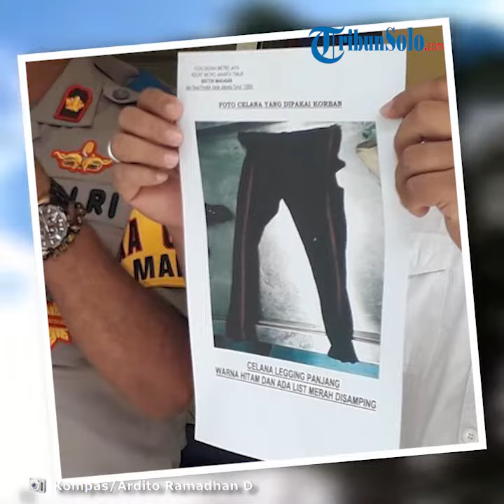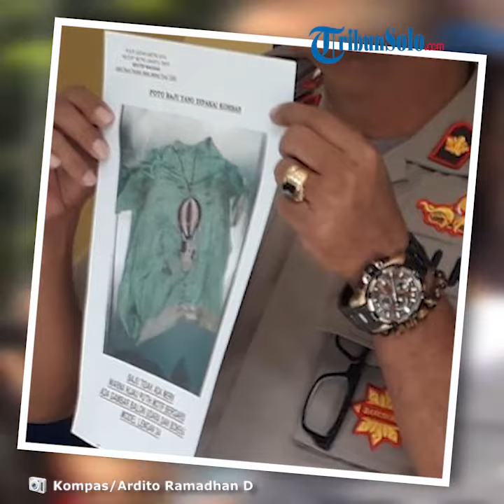Mayat Tanpa Identitas Ditemukan di Tol Jagorawi, Ternyata Tengah Mengandung Sekitar 8-9 Bulan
TRIBUN-VIDEO.COM - Mayat perempuan tanpa identitas yang ditemukan di jalur masuk Tol Jagorawi, Makasar, Jakarta Timur, Minggu (7/4/2019) lalu rupanya tengah mengandung.

Kapolsek Makasar Kompol Lindang Lumban mengatakan, hasil otopsi menunjukkan bahwa usia kandungan telah mencapai 8-9 bulan.

"Setelah diperiksa bagian dalam, bahwa korban ini sedang mengandung usia kehamilan itu antara 8-9 bulan," kata Lindang kepada wartawan di Terminal Pinang Ranti, Selasa (9/4/2019).

Lindang menuturkan, bayi laki-laki yang berada di kandungan tersebut sudah siap dilahirkan. Naasnya, sang ibu lebih dahulu meregang nyawa sebelum sang anak dilahirkan.

Lindang melanjutkan, tidak ditemukan bekas luka di bagian perut korban maupun bayi yang ada di dalam kandungan.

"Oh itu tidak ada tanda kekerasan di bagian perut, tanda kekerasan hanya di dahi dan punggung," ujar Lindang.

Diberitakan sebelumnya, sesosok jasad perempuan tanpa identitas ditemukan di area pepohonan di pinggir jalur masuk Jalan Tol Jagorawi arah Taman Mini di kawasan Makasar, Jakarta Timur.

Ciri-ciri jasad tersebut ialah mengenakan kaus hijau bergambar balon udara dan celana legging hitam garis merah.

Usianya ditaksir 20-25 tahun dengan tinggi 150 cm.
Mayat tersebut memiliki ciri-ciri khusus yaitu mempunyai tahi lalat di bawah telingan sebelah kanan, luka bakar di betis sebelah kanan, serta gigi bagian depan yang patah dan berwarna kehitaman. (*)

Artikel ini telah tayang di Kompas.com dengan judul "Mayat Misterius di Jagorawi Ternyata Sedang Hamil 9 Bulan",
Editor : Dian Maharani